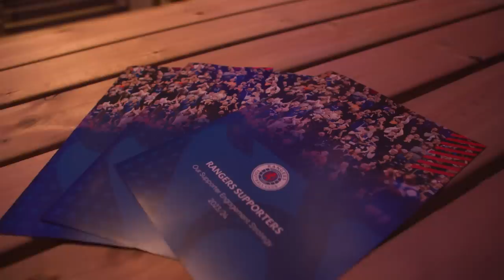Rangers Fans Forum | New Edmiston House | 29 Jun 2023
Rangers' newly appointed CEO, James Bisgrove, hosted the first of the quarterly fan forum in New Edmiston House recently where the club updated supporters on a range of issues.